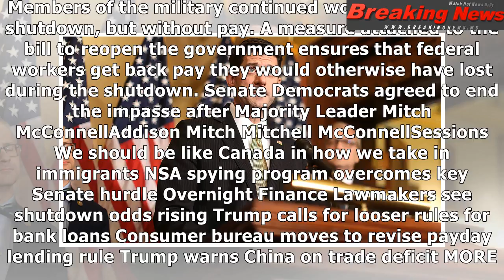Congress clears bill to end shutdown